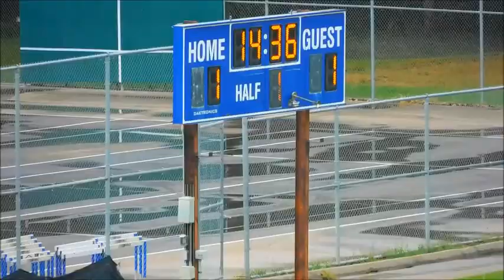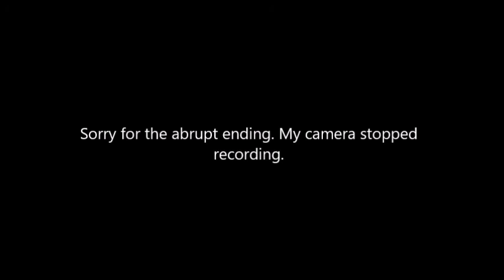BCU Soccer Warmup Bit